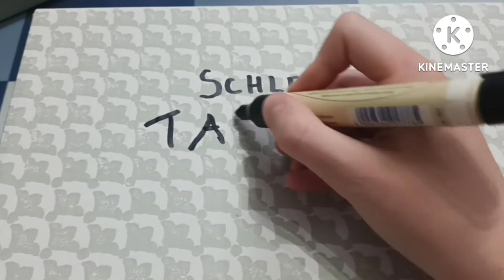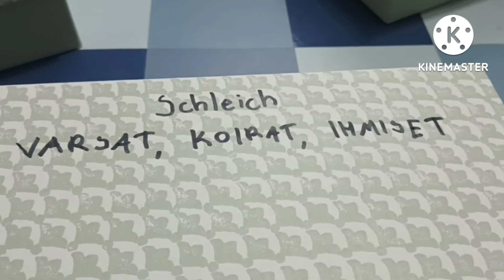Esittelen ja lajittelen mun KAIKKI SCHLEICHIT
Hei kaikki!
Tänään tosiaan lajittelen kaikki mun Schleich-hevoset, -ponit, -varsat, -koirat ja -ihmiset näihin laatikoihin, ja esittelen kaikki samalla.
Nimettömille hevosille saa laittaa nimiehdotuksia (jos kommentit on päällä tässä videossa) :D
Jos haluat lisätietoja siitä, mikä on hevosten rooli Villihevosissa:

P.S. Olen tällä hetkellä käsikirjoittamassa Villihevosten kolmatta kautta, joten arvioitu julkaisuaika kolmannelle kaudelle on elo-syyskuussa!

video sopii kaikenikäisille